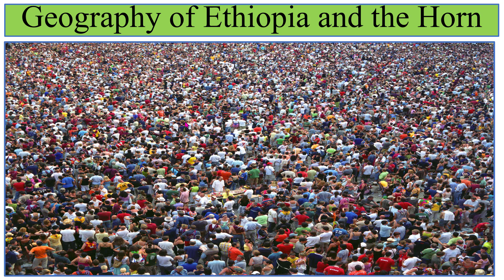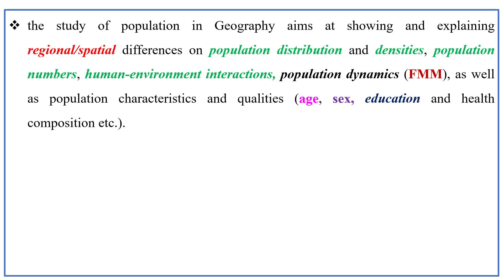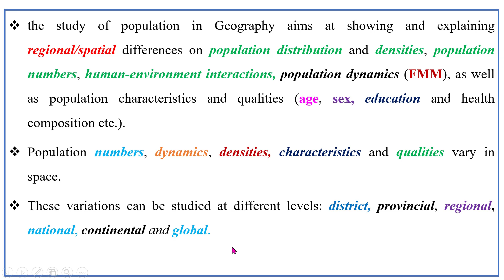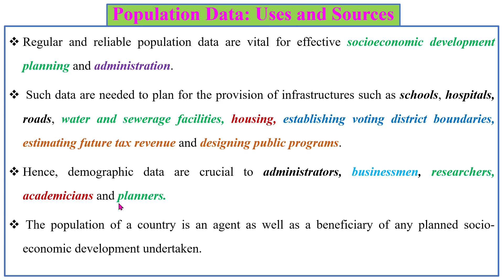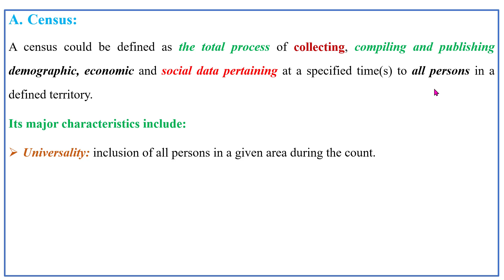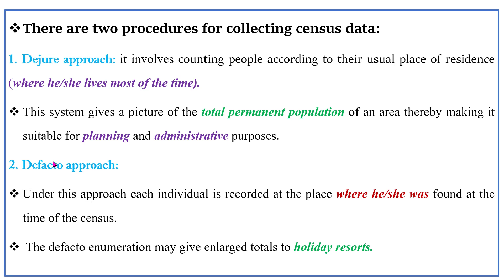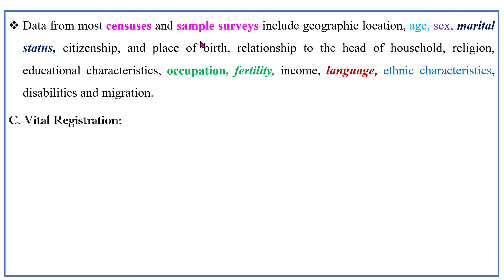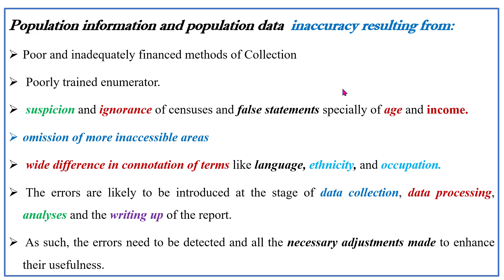Population of Ethiopia and the Horn (Chapter 7 Part 1)